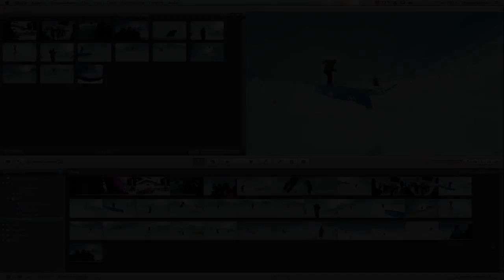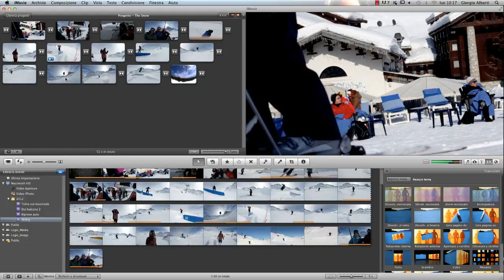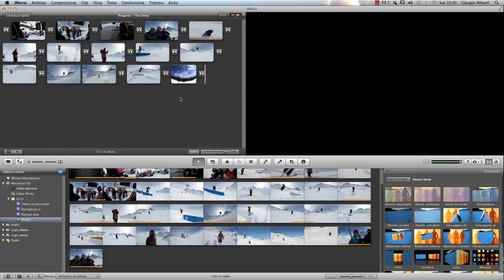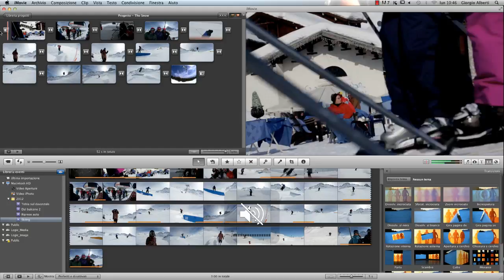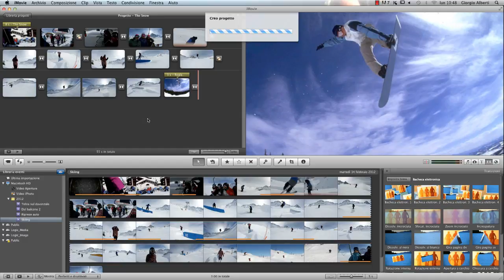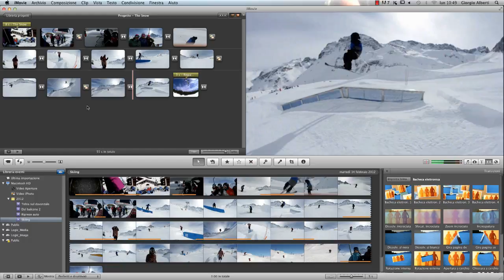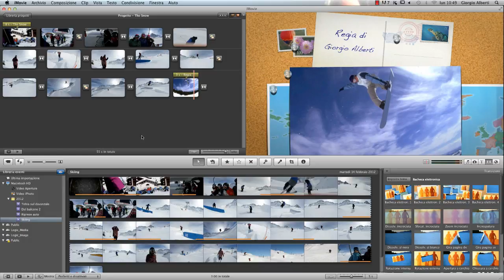iMovie '11 - Gli effetti di transizione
Dissolvenza incrociata, dissolvenza al bianco o al nero, zoom incrociato: sono solo alcuni degli effetti di transizione che iMovie ci mette a disposizione, effetti che ci consentono di dare al nostro progetto un aspetto ancor più professionale.